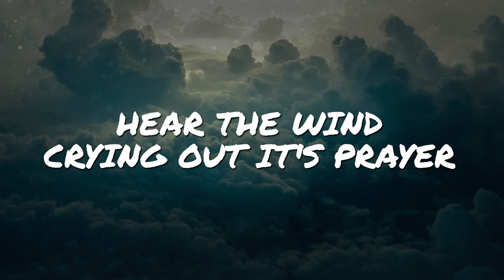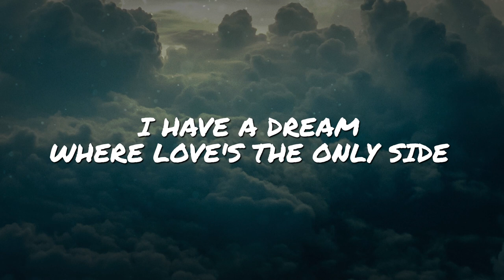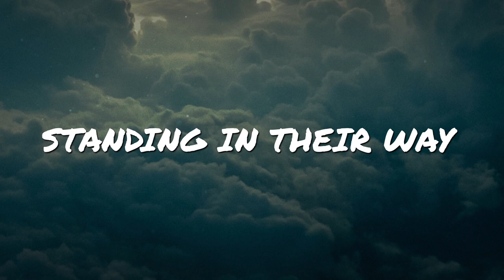it's different - Shadows (feat. Miss Mary) // NCS Lyrics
Original Song Title: Shadows (Lyrics Video)
Original Song by: it's different ft. Miss Mary

*** NCS LYRICS 4.11 Upload Schedule ***
• Everyday 3 PM [EST]

*** CREDITS ***

*** it's different - Shadows (feat. Miss Mary) Lyrics ***

Run free and dive into the sky
Hear the wind crying out it's prayer
Why are we so ashamed to be alive?
Break the chains and the freedom's ours to take

Going harder
We are more than numbers
Standing in their shade
Going louder
We are all one color
Standing in their way

Don't look behind your back
Chase the light when the world is getting darker
I have a dream where love's the only side
So take my hand, join the army of the shadows

NCS LYRICS 4.11 [EpicBeatsMusic 4.11] is the base for electronic dance music. We are dedicated to make lyric videos of EDM songs.

• All videos within "NCS Lyrics - All Releases" section are free to be used and monetized by independent Creators on video content on YouTube & Twitch, without the fear of any Content ID or copyright claims.